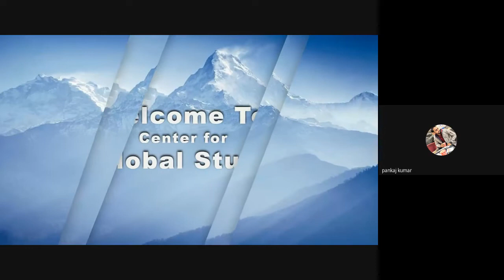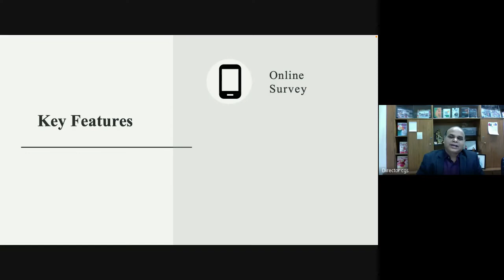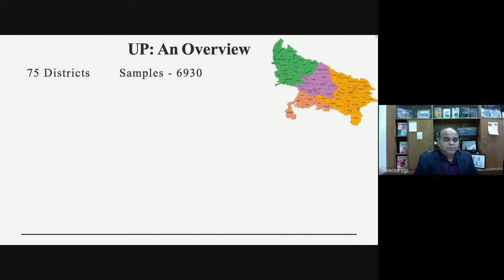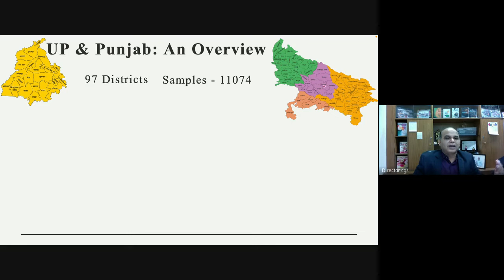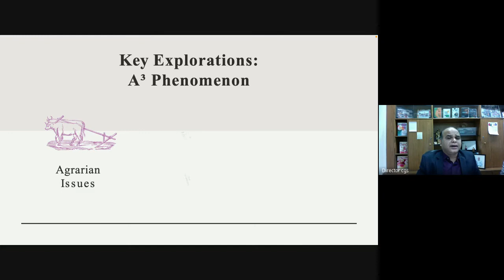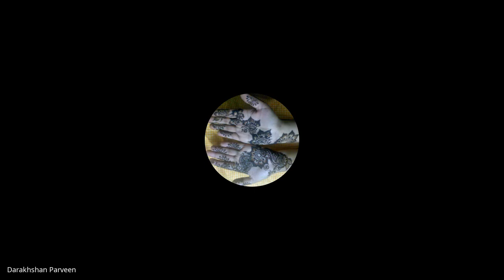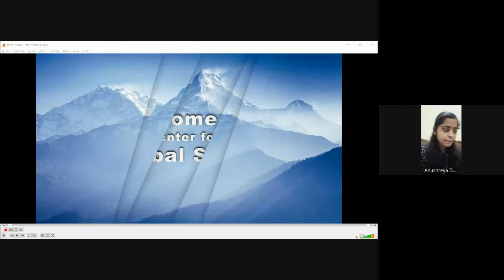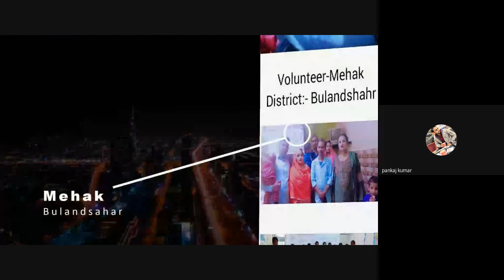CGS Samiksha 2022: Pilot Study Results for UP and Punjab Assembly Elections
Fourth Election Workshop on Pilot Study Results for UP and Punjab Assembly Elections organized by Centre for Global Studies(CGS), University of Delhi on Tuesday, 30 November 2021, 6:00 pm.
The Pilot Study as part of CGS Samiksha 2022 was held in an online mode in both the states of Uttar Pradesh and Punjab during 14-28 November 2021.